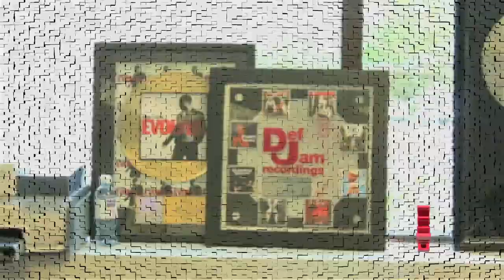DJ BUCK INTERV PART 3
Hot 93.7 Program Director Dj Buck Collins sat down with NE Video's Big Chewy to talk about the industry and advice for local artist. Also how when POWER 104.1 came how the radio station had to adjust.